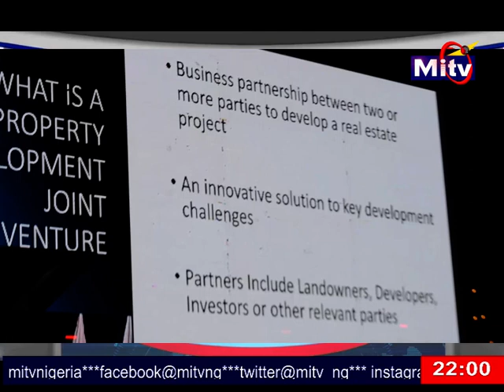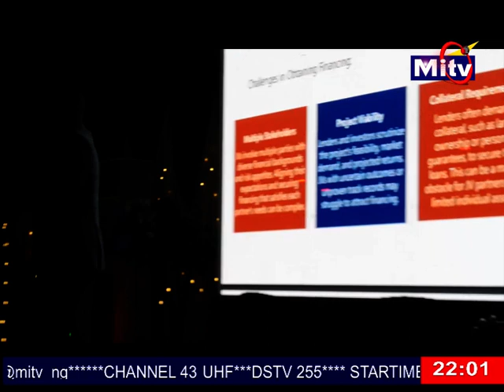2923 MCPD BY LAGOS CHAPTER OF NIESV